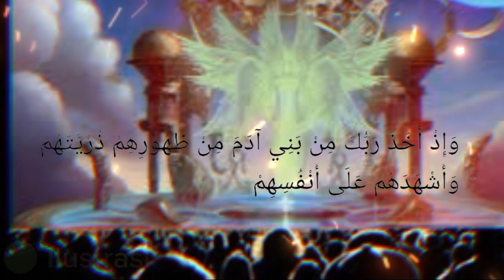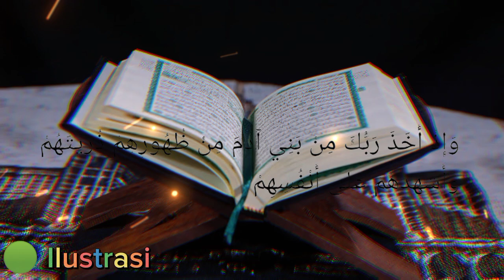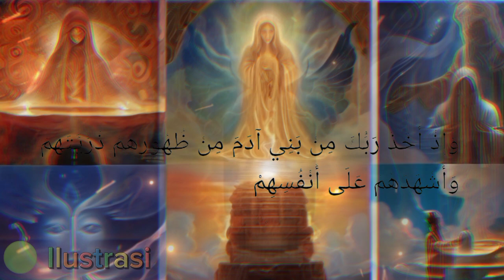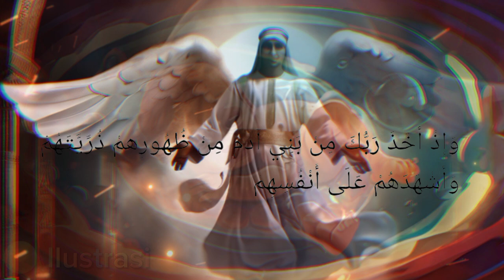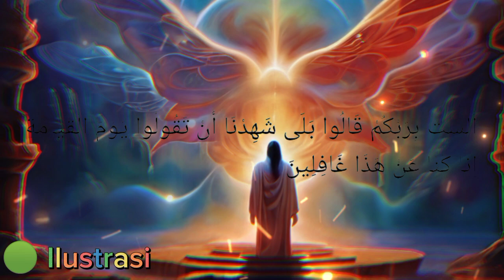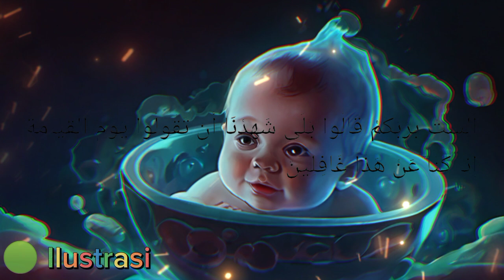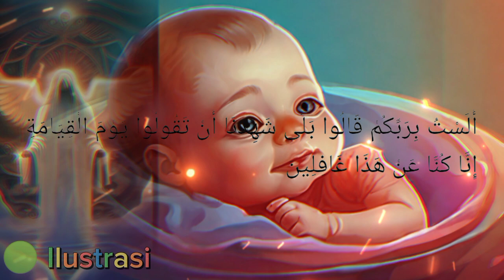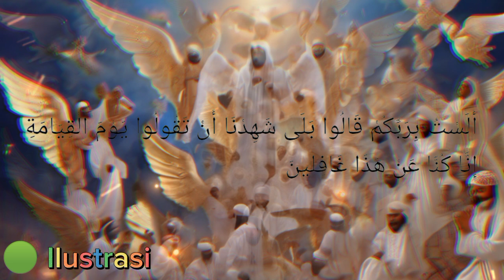PERJANJIAN MANUSIA SEBELUM LAHIR KE DUNIA ‼️✅ TERNYATA KITA UDAH TANDA TANGAN DIATAS MATERAI